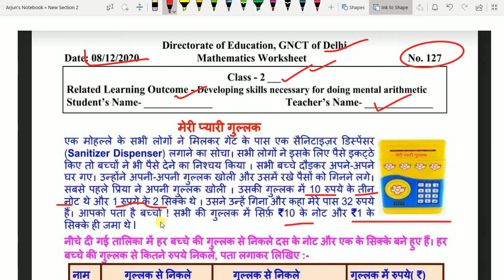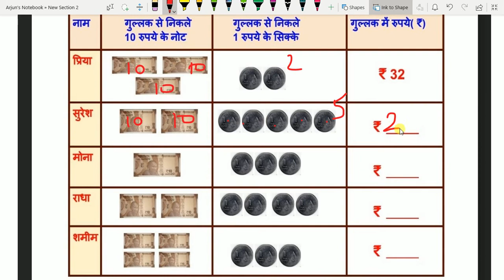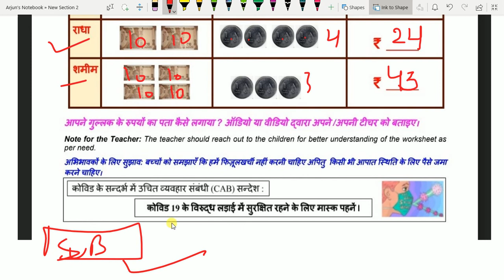08/12/2020: CLASS 2: DOE Worksheet 127/MATHEMATICS WORKSHEET/ meri pyaari gulak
08/12/2020 # CLASS 2# DOE MATHEMATICS Worksheet 127# 8 DECEMBER EASY EXPLANATION IN HINDI#DOE Worksheet 127/meri pyaari gulak